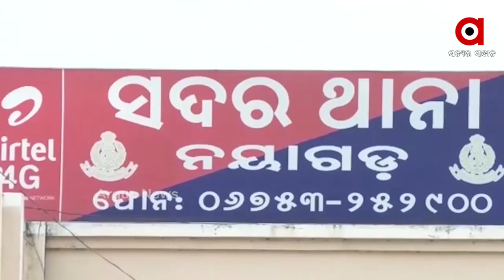ପୁଅ, ଝିଅଙ୍କୁ ହରାଇ ନ୍ୟାୟ ଅପେକ୍ଷାରେ ପୀଡିତା ମାଆ ।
ପୁଅ, ଝିଅଙ୍କୁ ହରାଇ ନ୍ୟାୟ ଅପେକ୍ଷାରେ ପୀଡିତା ମାଆ । ଶୁଖୁନି ଆଖିର ଲୁହ । ମାସ ମାସ ବିତିଯାଉଛି ହେଲେ ପୋଲିସ ହାତ ଖାଲି । ନ୍ୟାୟ ପାଇଁ ଥାନାରୁ ଥାନା ଦୈଡି ଦୈଡି ନିରାଶ ପରିବାର । ସେ ପ୍ରମୋଦିନୀଙ୍କ ହତ୍ୟା ହେଉ ଅବା ନୟାଗଡର ପରୀ କିମ୍ବା କେନ୍ଦ୍ରାପଡରା ଦେବାଶିଷ ସେଠୀ ହତ୍ୟା ମାମଲା, ଏସବୁ ରାଜ୍ୟ ପୋଲିସର ପାରିବା ପଣିଆ ଉପରେ ଉଠିଛି ପ୍ରଶ୍ନ ।.